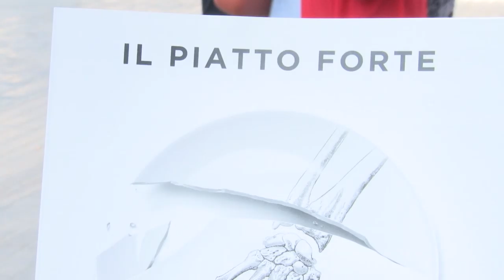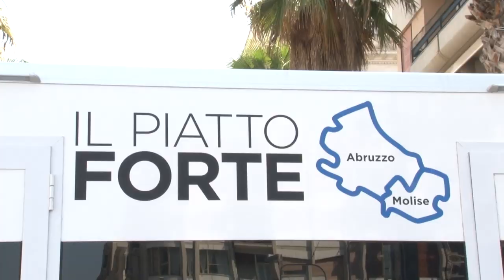Parte la campagna "Il Piatto Forte" per la cura dell'osteoporosi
Parte da Pescara la campagna denominata "Il Piatto Forte” per la cura dell' osteoporosi, vedrà oggi il camper del "Piatto Forte", in Piazza della Rinascita a Pescara dalle 10 alle 17.